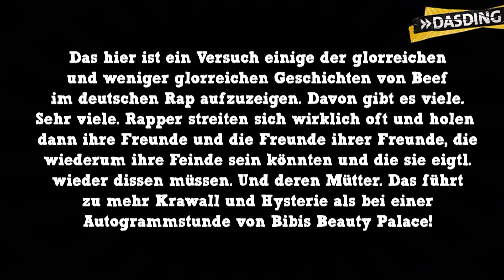Sido & Kool Savas: Handjobs in der Bahn statt schlechte Diss-Tracks | DASDING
Sido und Kool Savas sprechen im Interview mit uns über den Unterschied zwischen guten und schlechten Dissen und über miese Mutterbeleidigungen. Davon kennt Sido so einige…
Zusammen schauen wir auf mehr als 15 Jahre Diss im deutschen Rap – und ob der ganze Ärger immer nötig gewesen wäre. Und wir klären warum Handjobs in der Bahn das beste Mittel für Liebe und Frieden sind. Nicht nur im Hip Hop.

DASDING ist das junge Programm des SWR für Lifestyle, Musiktrends und Events. Wir haben die Stars aus Popmusik, HipHop, elektronischer Musik, Sport, Kino und TV im Interview - die besten DJs, Bands,  Fußballer und Schauspieler.  Wir checken Lifestyle-Produkte und geben Tutorials. Wir sind auf den größten Festivals, Konzerten und Partys in Baden-Württemberg und Rheinland-Pfalz. Und wir suchen für dich die neuesten Trends auf Facebook, Instagram, Twitter, Snapchat und im ganzen Internet.

DASDING - Live. Laut. Lässig.